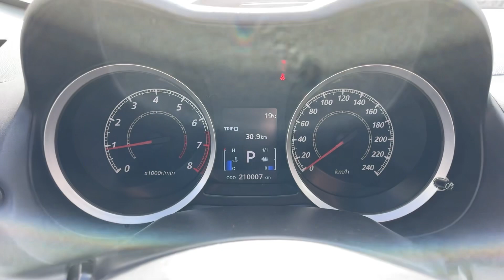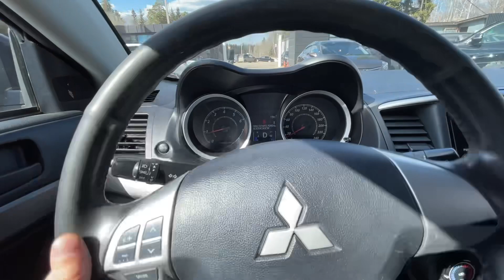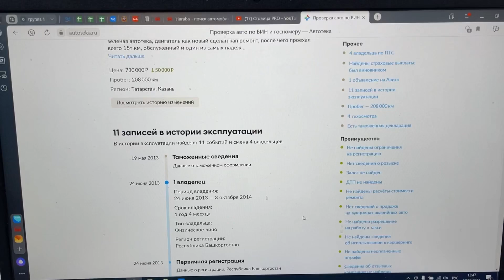Мини обзор. Mitsubishi Lancer. 2013.